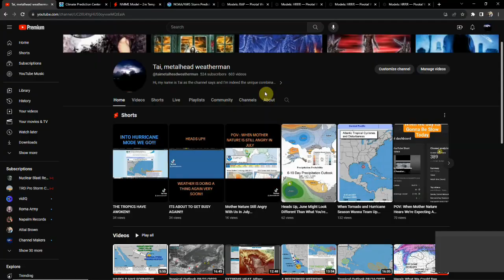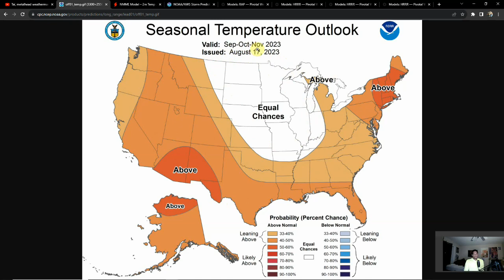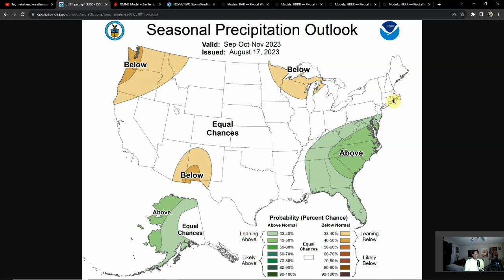2023 Fall Outlook, A First Look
Taking a sneak peak at what fall could look like for the US as a whole. Will we get a big cold shot to knock off the warm spell? Or will the heat prevail throughout the season? And how much will our pattern change?